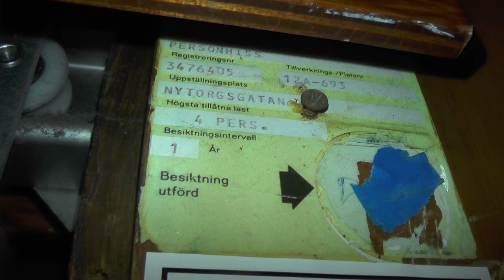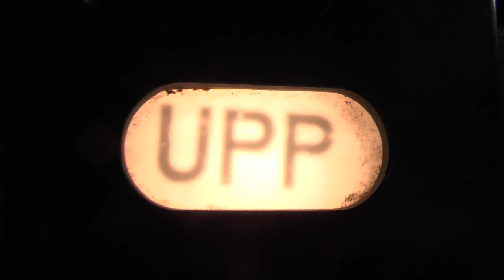BEAUTIFUL 1937 Graham Brothers Traction Elevator @ Nytorgsgatan 36, Stockholm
ELEVATOR INFORMATION!

Installation year/Byggår: 1937
Serial Number/Tillverkningsnummer: 12A-693
Floors:/Antal våningar 7 = Bv 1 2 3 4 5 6

Location/Adress: Nytorgsgatan 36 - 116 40 Stockholm